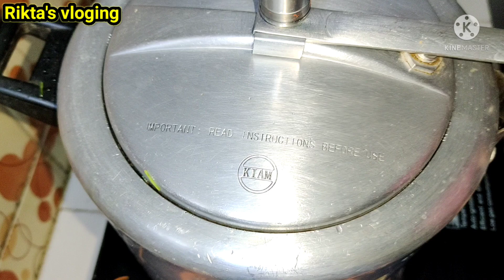সকালে শাক খিচুড়ি,দুপুরে ছেলের লাগানো আর মায়ের লাগানো তরকারি রান্না করলাম।Rikta's vloging.Bangladesh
আসসালামু আলাইকুম, কেমন আছেন সবাই, আশা করছি আল্লার রহমতে ভালো আছেন সুস্থ আছেন।ভিডিও দেখার পূর্বে লাইক দিবেন। আর সুন্দর একটা কমেন্ট রেখে যাবেন। কেউ লেটুস/কালো মরিচের চারা ক্রয় করতে চাইলে কমেন্টে জানাবেন বা নিচে দেওয়া নম্বরে যোগাযোগ করবেন।
                             "চারা বিক্রয় করা হয়"
                 চারার ধরন              মূল্য
{১}লেটুস :
             (১)প্যকেট করা।       ১৫টাকা
             (২)টবে লাগানো।      ২০টাকা

                          চারার ধরন                      মূল্য
{২}কালো মরিচ:
                    (১)প্যকেট করা।                   ১০টাকা
                    (২)ছোট  টবে  লাগানো।       ১৫টাকা
                    (৩)বড় টবে লাগানো।           ২০টাকা

       ঠিকানা: কুষ্টিয়া, উপজেলা রোড়।
       স্থান : রিয়াদ ছাদ কৃষি।
       যোগাযোগে:০১৭১৮-৩৭৫৩২৪.